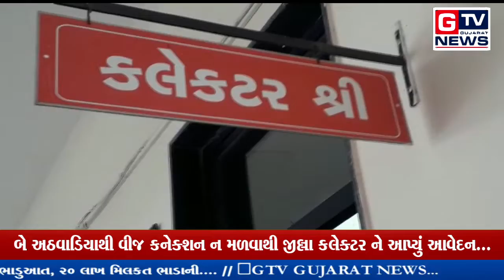છોટાઉદેપુર:- બે અઠવાડિયાથી વીજ કનેક્શન ન મળવાથી જીલ્લા કલેક્ટર ને આપ્યું આવેદન...|| GTV_GUJARAT_NEWS